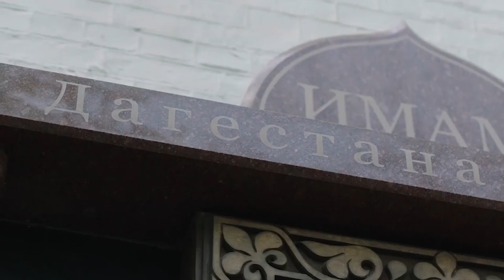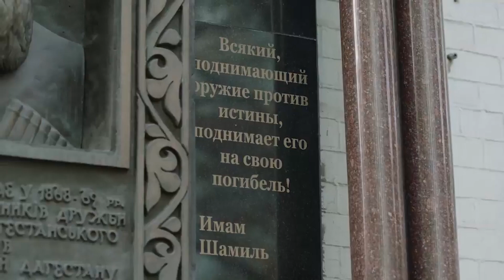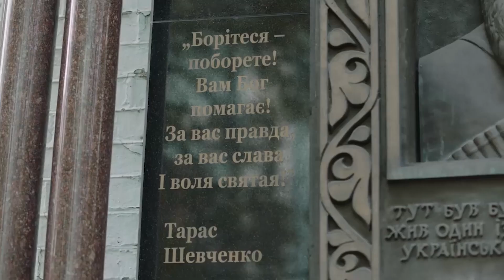Это нужно видеть! Мощное обращение Зеленского к народам Кавказа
RU - Президент Владимир Зеленский обратился к жителям Кавказа, Сибири и другим коренным народам РФ, призвав их отказаться от участия в войне против Украины. Зеленский попросил россиян защищать свою свободу на улицах и площадях, чтобы не попасть под объявленную Кремлем "могилизацию".

UA - Президент Володимир Зеленський звернувся до мешканців Кавказу, Сибіру та інших корінних народів РФ, закликавши їх відмовитися від участі у війні проти України. Зеленський попросив росіян захищати свою свободу на вулицях та площах, щоб не потрапити під оголошену Кремлем "могилізацію".